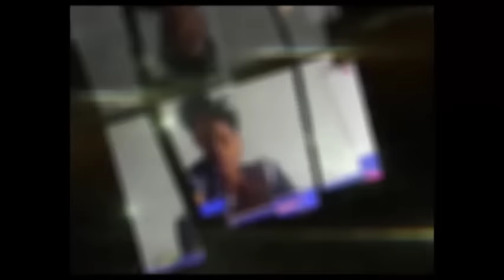JUSTICE YA FAMILLE PE EZALAKA DECOUVREZ AVEC LE PASTEUR AGOSTINO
JUSTICE YA FAMILLE PE EZALAKA RECOUVREZ AVEC LE PASTEUR AGOSTINO